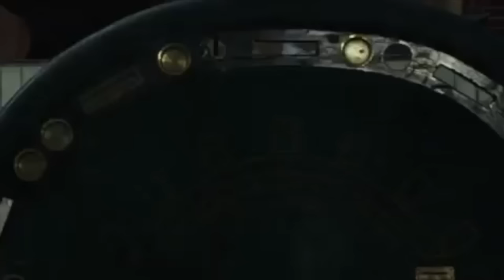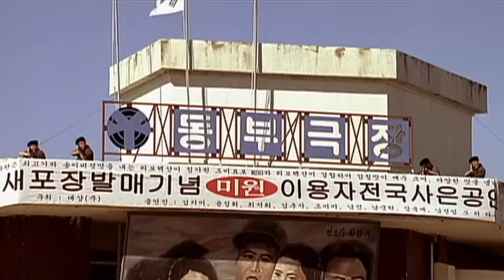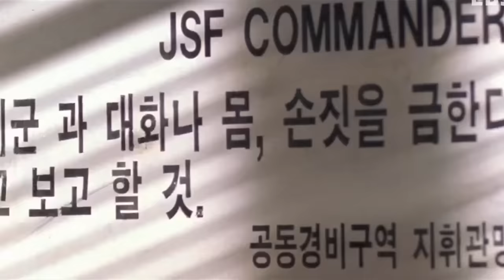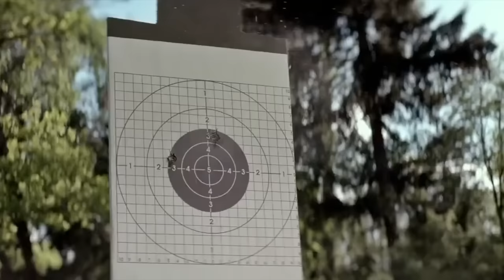AK-47 Compilation in Movies & TV (100 SUBSCRIBER SPECIAL)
Thank you guys for all love and support from the bottom of my heart, thank you...